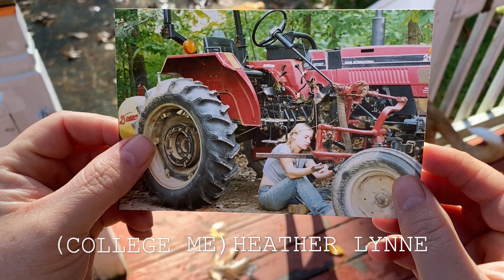Kitchen Witch Vlog | The Inner Heart Beat of a Family Chef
Today we are doing a deep dive into some of the elements that support my kitchen witch practices. I don't share any kitchen witch practices or spells here but intention magick is always part of my cooking. This vlog is really about my drive to cook for my family. The emotional life of a family chef has to be understood before I can practice any magick. I will do more kitchen witch practices in future vlogs.This was one of my first videos and I didn't want to erase it as my channel changed because it is so heartfelt, any family chef would love it. Any kitchen witch would love it too. The core of the practice is something I want to explore more on film and will.

I appreciate the support so very much and thanks for joining me here. ❤️ I upload each Saturday.

I post photos from my life and my filming on my instagram
Chat with me over on Instagram...

 The Fairies (instrumental) by Ramin

HELPFUL TOOLS KITCHEN WITCH

Pink Sea Salt I love

Pioneer Knife

Blue Mason Ball Jars

Large Storage Mason Ball: Jars

Small Canning Mason Jars Ball

Canning rack

Garden Grey Crocs

The Best Suburban Homestead Counter Compost

Bags I sometimes Use Compostable

Charcoal Filters

When you click and purchase any of these suggestions I earn a small portion. This helps me as a content creator. Thank you! I am very authentic with my suggestions. Some of them are even suggestions from other you tubers that I purchased and found helpful. Having the right tools is everything!